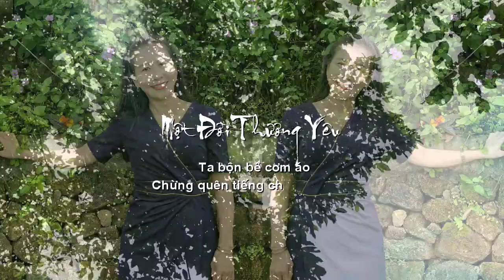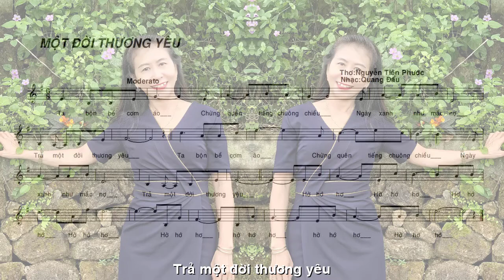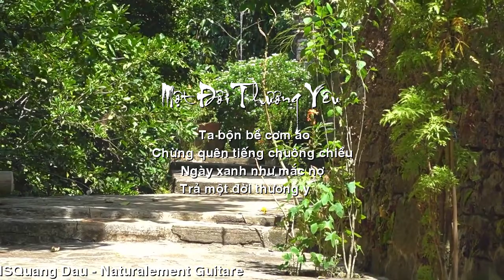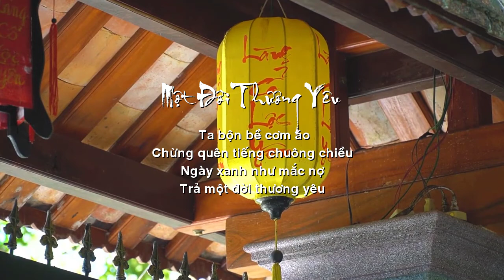[FULL HD]QUẢNG NAM TIÊN PHƯỚC MỘT ĐỜI THƯƠNG YÊU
PHỎNG TÁC NHANH TẠI CHỔ
QUẢNG NAM TIÊN PHƯỚC QUÊ TÔI
TÁC PHẨM:MỘT ĐỜI THƯƠNG YÊU
THƠ:NGUYỄN TIÊN PHƯỚC

Ta bộn bề cơm áo
chừng quên tiếng chuông chiều
ngày xanh như mắc nợ
trả một đời thương yêu...
Nguyễn Tiên Phước